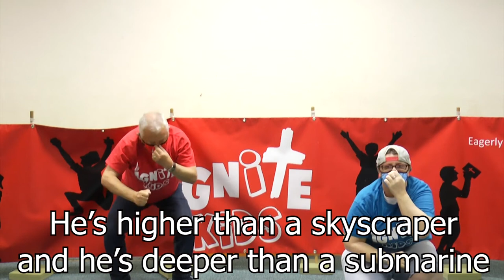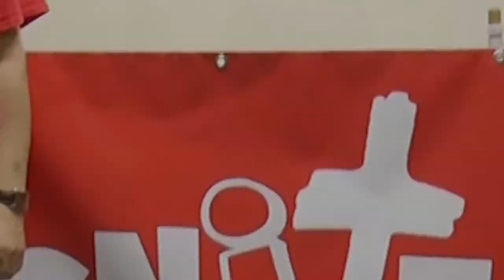Ignite Kids Sunday Fun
Going through the bible with Ignite